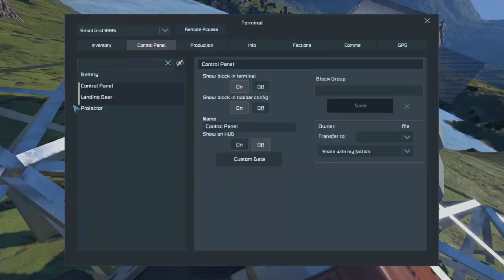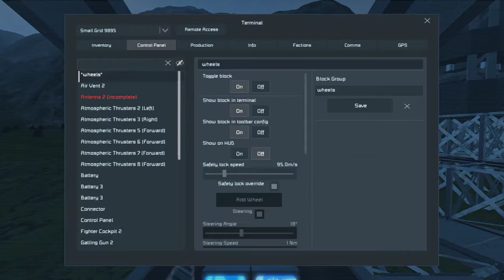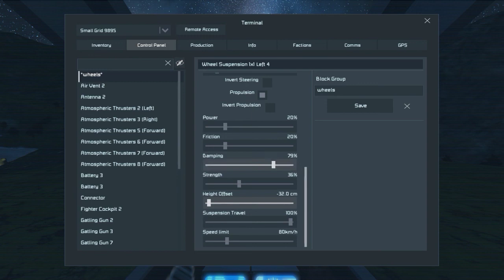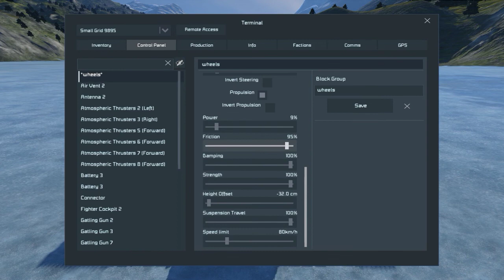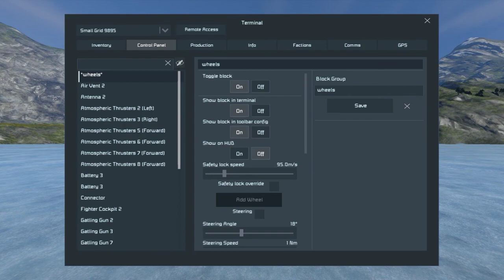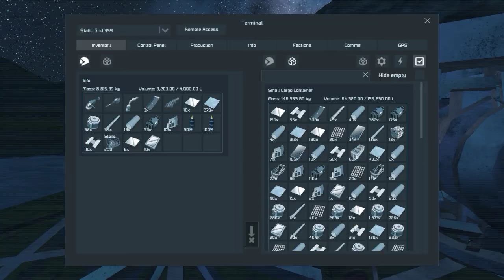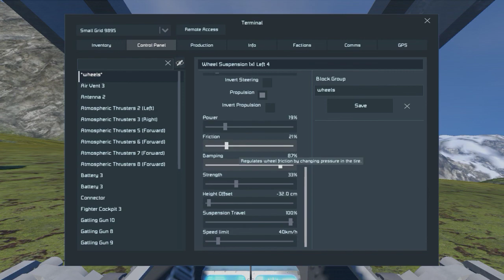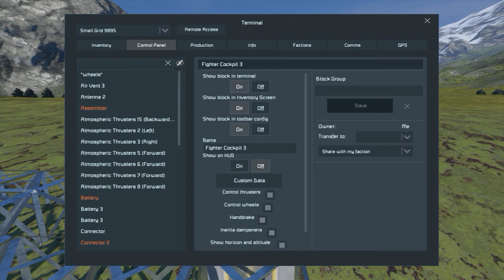The Construction and Crash Testing of a Scout Plane-/Space Engineers near Vannilla Survival Part 2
The Construction and Crash Testing of a Scout Plane-/Space Engineers Survival Part 2

Long Title,right?Ye

Today on MainFall I build a Scout Plane